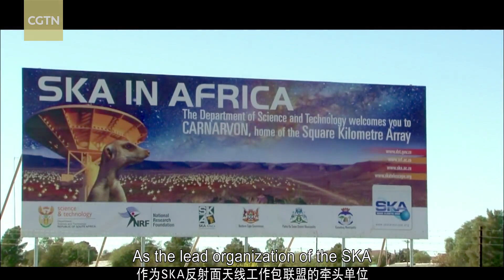Chinese wisdom empowers construction of world's largest telescope project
The Square Kilometer Array (SKA) is the world's largest intergovernmental international radio telescope project. As one of the countries initiating the project, China has assumed responsibility for constructing the medium-frequency antennas, the core facility of the medium-frequency array in the SKA radio telescope. Yet another Chinese contribution to humanity's quest to understand the cosmos!